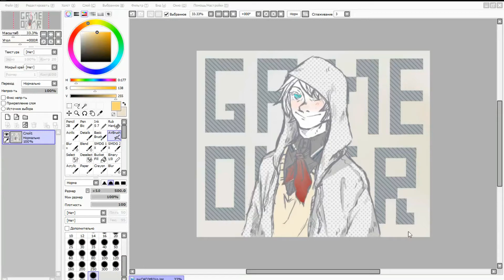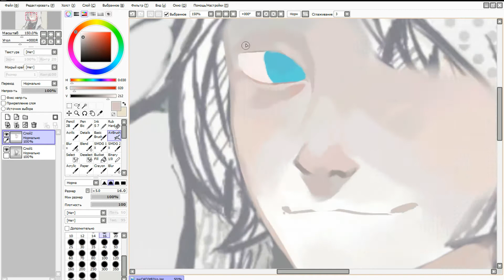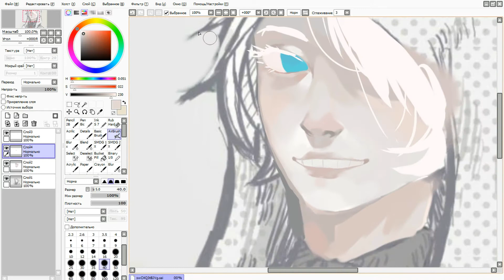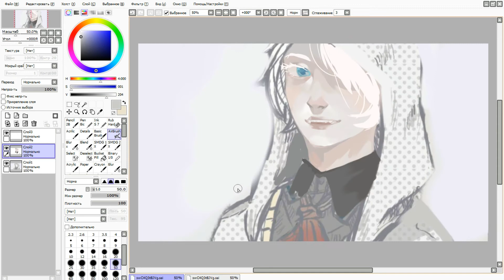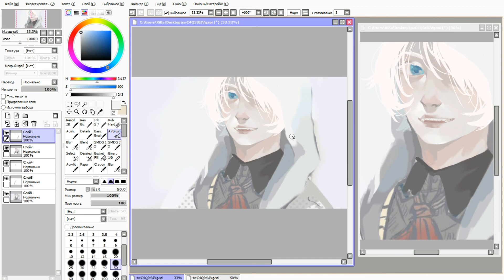REDRAWING MY OLD ART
♥ Tool's Used ♥ Paint Tool Sai - Wacom
♥ Time Taken ♥ 2 hours